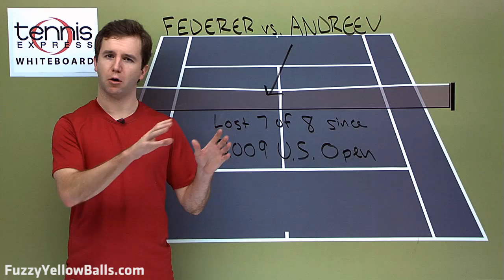Roger Federer vs. Igor Andreev -- Australian Open 2010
Roger Federer and Igore Andreev are squaring off in the first round of the 2010 Australian Open.  The last time Federer and Andreev played was the 2008 US Open, where Andreev pushed Federer to 5 sets before ultimately losing to the Swiss star.

FYB's prediction is that Roger will win in straight sets.  While Andreev has a big game -- particularly a massive forehand -- his results since the 2009 US Open have been very poor.  He lost in the first round to American Jesse Witten in that tournament and has only won one match on the professional tour since.

We've got a prize for the person who predicts the score of this match the best -- a $25 gift card from Tennis Express.  Post your predictions in the comments for this video (before the match starts!).